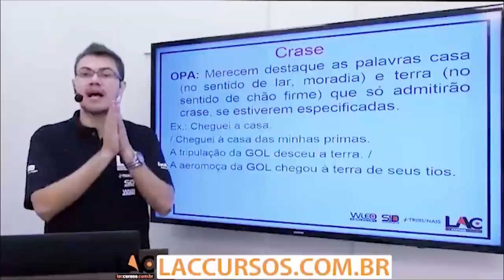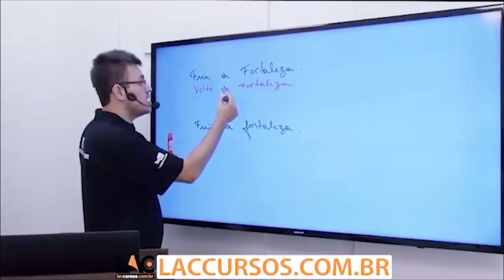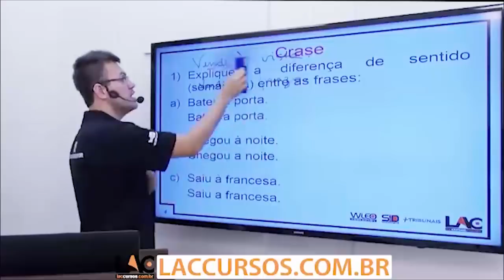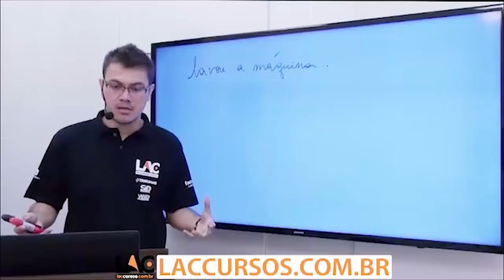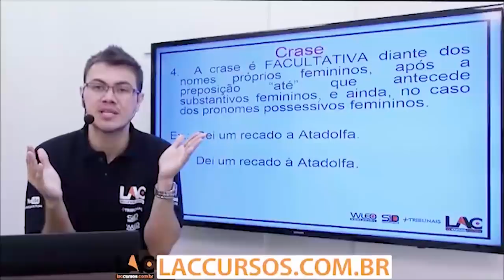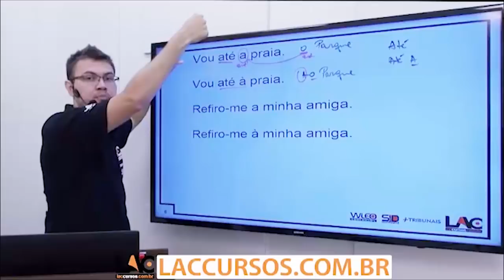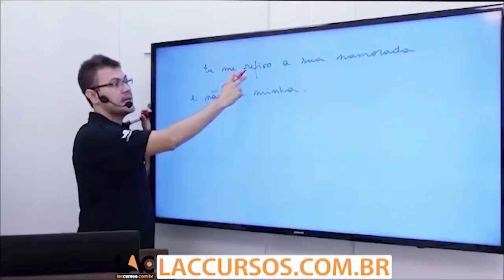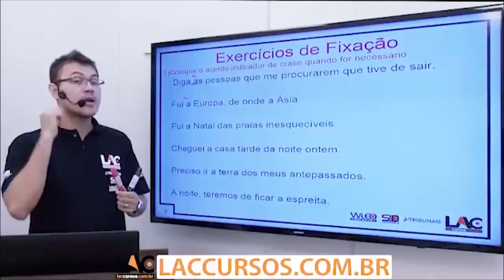BASA 2018 – Língua Portuguesa - Crase - Parte 2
Curso Online para BASA 2018 – Técnico Bancário

Cargo: Técnico Bancário

Investimento: A partir de: 10x de R$ 30,00